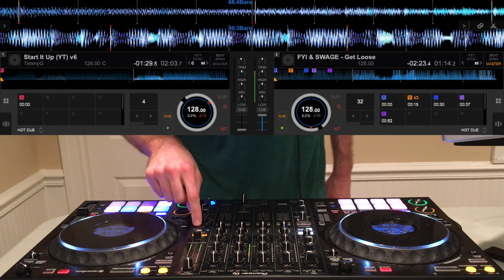Pioneer DJ DDJ 1000 Mini Mix Vol. 22: "Start It Up" & "Get Loose" - TimmyG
Mini Mix Vol 22!  This one includes my new track "Start It Up" and "Get Loose" by FYI & SWAGE!  I used rekordbox DJ and my Pioneer DJ DDJ 1000 for this mini mix.  Enjoy :)

Gear I own: (If you buy any of this gear through these links I do get paid a bit, but you pay the same price):
Sound Card
DDJ RB DJ Controller
DDJ 1000 DJ Controller
Case for DDJ 1000
Case for DDJ RB
ATH M50x Headphones
AT2020 Microphone
Yamaha Mixer
JBL eon 615
JBL eon 615 cover
Audio Technica Pro 41 Microphone
Apogee One USB Audio Interface
Splitter Cable